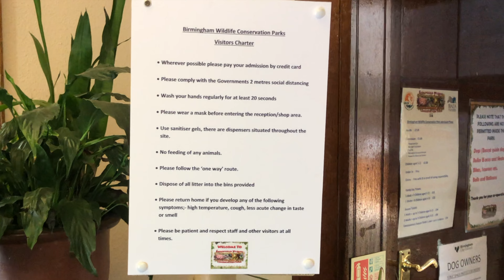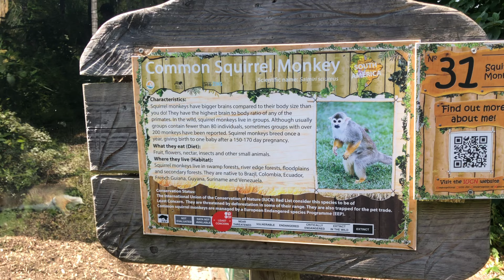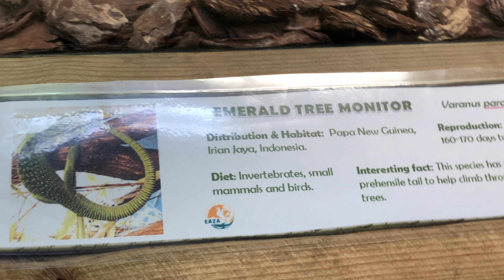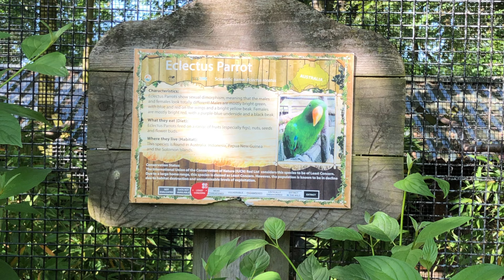Birmingham Conservative Park Vlog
This is a continuation of my Birmingham Vlog. Spent the rest of the day at the Wildlife Conservation Park. Come with me let's see some beautiful creatures we have never seen before.